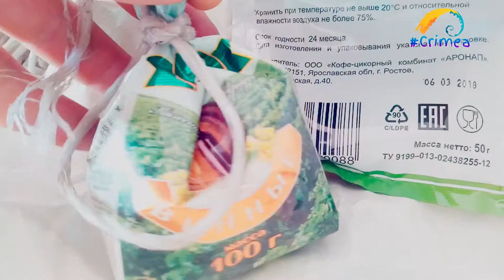Домашнее вино из вишни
Вино из вишни своими руками
Автор старается!